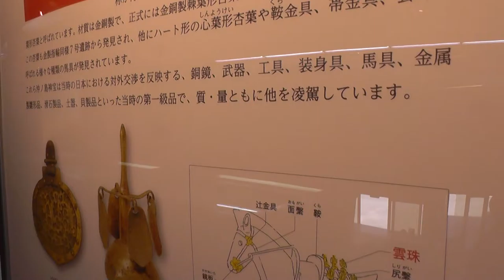世界遺産候補・福岡県宗像大社Munakata Taisha